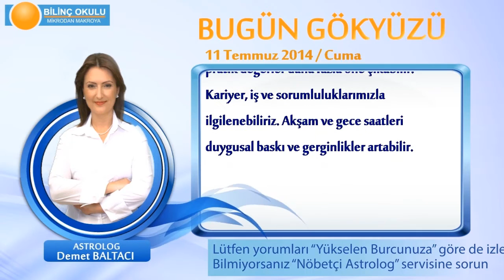BALIK Burcu, GÜNLÜK Astroloji Yorumu,11 TEMMUZ 2014, Astrolog DEMET BALTACI Bilinç Okulu